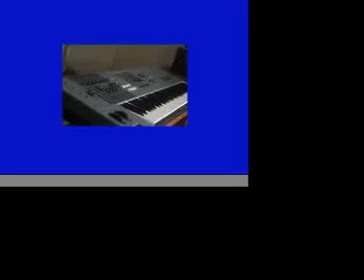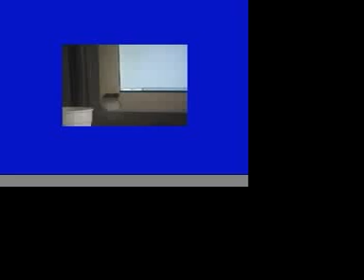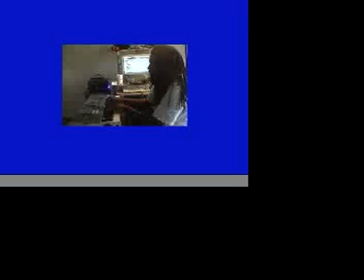New 2011 Kellz And LiL Brah Collaboration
Kellz and Lil Brah Collaboration Video